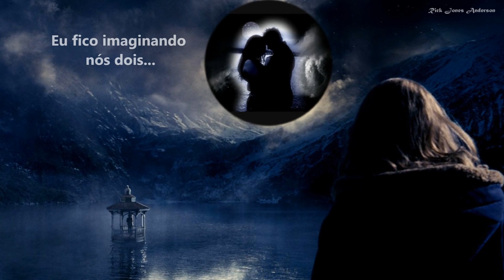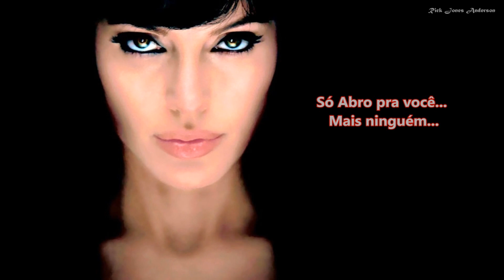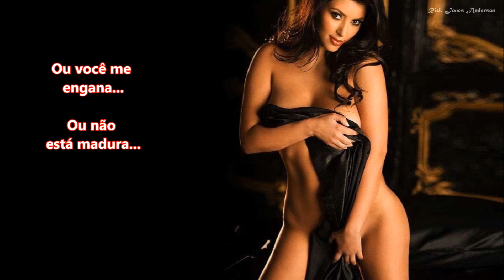Rick Jones Anderson (Acústico) - Sozinho (de Peninha)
Rick Jones Anderson – Sozinho (Peninha)

(Na Versão Acústica de Caetano Veloso)

"Sozinho" foi escrita por Peninha e Gravada Primeiramente por Sandra de Sá em 1996 e por Tim Maia, mas que se tornou um Grande Sucesso na Voz de Caetano Veloso de 1999, que foi incluída na Novela Global “Suave Veneno” de 1999 e que venceu o Troféu Imprensa de 2000

Sozinho também tem uma bela gravação feita por Tim Maia

E é esta Versão de Caetano que apresentamos aqui na Voz de Rick Jones Anderson em uma Gravação Acústica.

A Edição de Imagens e Vídeo também é de Anderson.